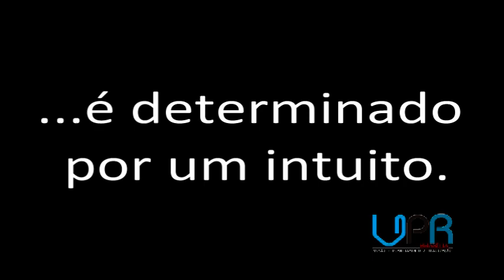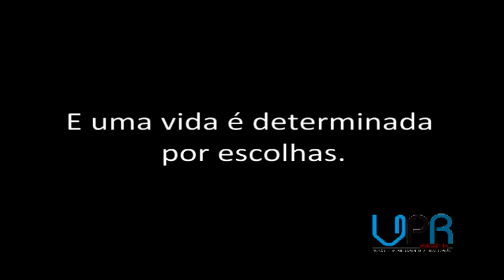Pr Jean Madeira no DF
Dia 29 de Julho Pastor Jean Madeira coordenador do Força Jovem Brasil visita o Distrito Federal para realização de uma vigília realizada no CONIC.